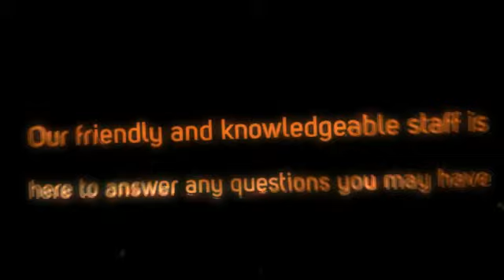Grumpys Hog Shop